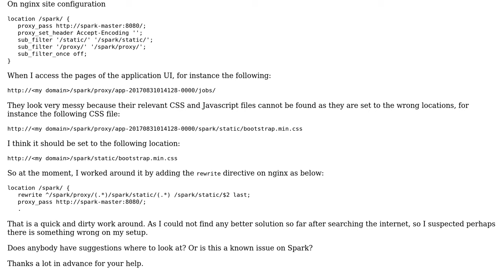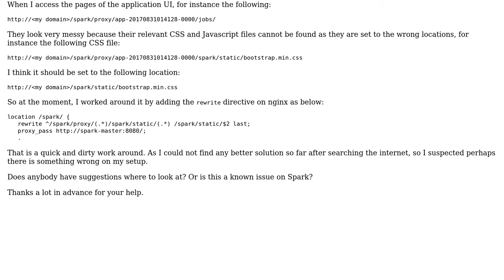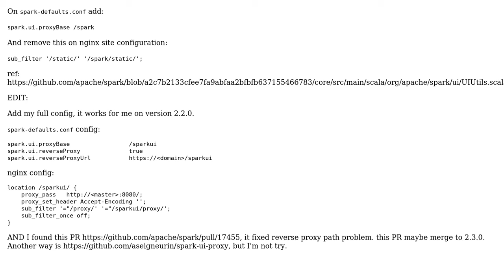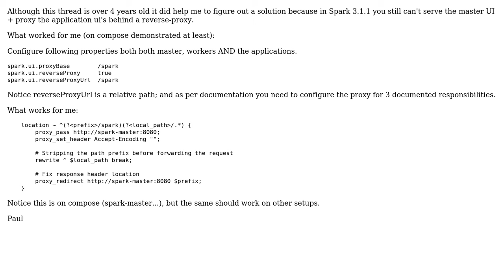Wrong CSS location of Spark Application UI (3 Solutions!!)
Wrong CSS location of Spark Application UI

With thanks & praise to God, and with thanks to the many people who have made this project possible! | Content (except music & images) licensed under CC BY-SA | Music | Images & others | With thanks to user Paul Bormans user eshizhan user Anto and the Stack Exchange Network Trademarks are property of their respective owners. You are responsible for your own actions.